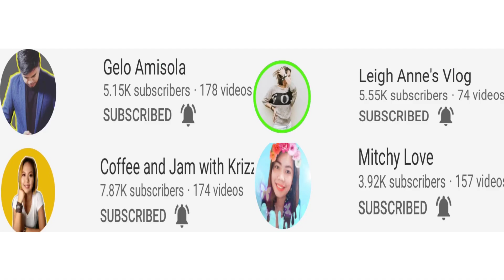HOW I COOK FAMOUS CEBU BALBACUA | President Duterte's favorite dish | MEMBERS SHOUT OUT